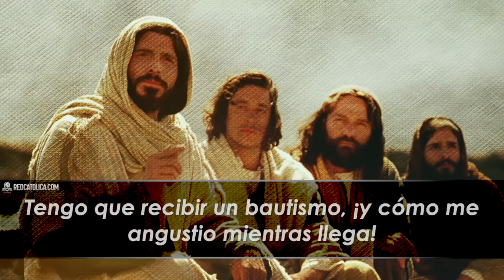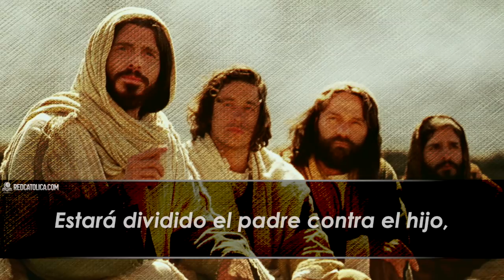Evangelio de Hoy Jueves 24 de Octubre de 2019 | REFLEXIÓN | Red Catolica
¿Creéis que he venido a traer paz a la tierra? Pues os digo que no, sino división

Evangelio de Hoy Jueves 24 de Octubre

 Lucas (12,49-53):

Eucaristia Digital

Vive la Palabra meditando El EvangelioDeHoy RedCatolica Jueves24 Octubre del 2019

1.- Vino a traer división y sabemos lo que esto significa: seguir a Jesús nos puede traer confrontación con los demás, incluso con los más cercanos y queridos.

2.- Tómate un momento, para estar con Jesús en este momento de angustia y desánimo.

3.- Jesús no trata de causar divisiones, pero insiste en que debemos poner a Dios primero.

Conlleva a un reporte con Youtube